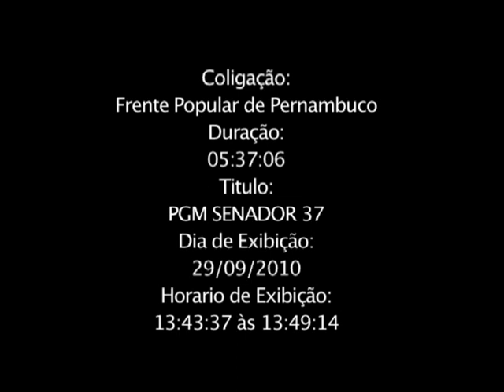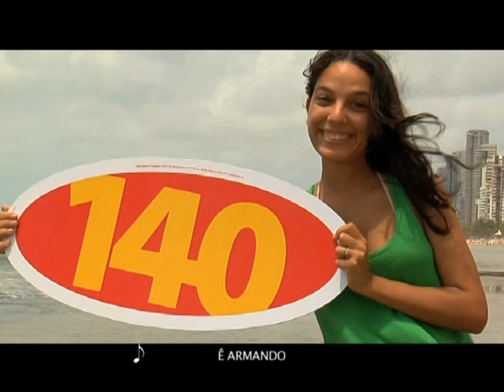Último programa eleitoral de Armando Monteiro (29.09)